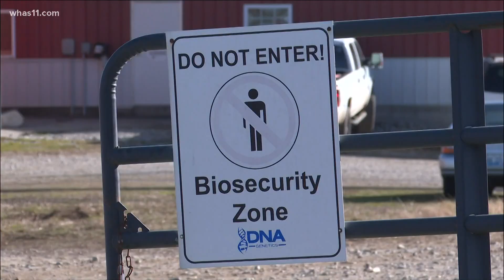Kentucky farm wins national recognized award for young farm family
The Ragland's are Farm Bureau's Young Farm family of the year. It recognizes not just their ability to grow things but also run a business and impact the community.